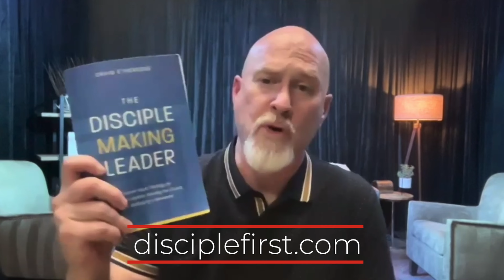Episode 30 || The Disciple-Making Leader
Dan and Stephen talk with Craig Etheredge about the importance of discipling and raising up leaders over time who share your vision so that transitions of leadership are smooth and healthy for the church body.